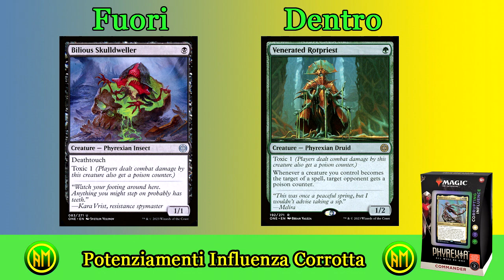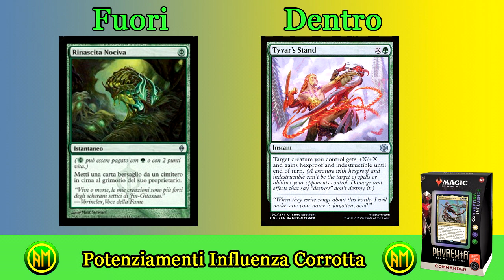Potenziamento Influenza Corrotta ⚪🟢⚫ Phyrexia ONE▶️ Ixhel, Scion of Atraxa ☣️ [MTG ITALIA]